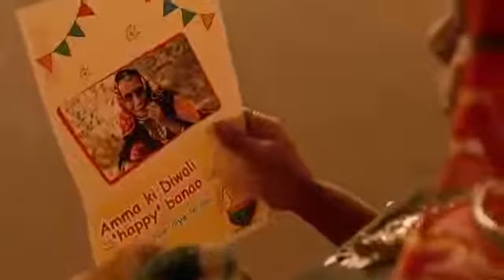diwali special please help poor people